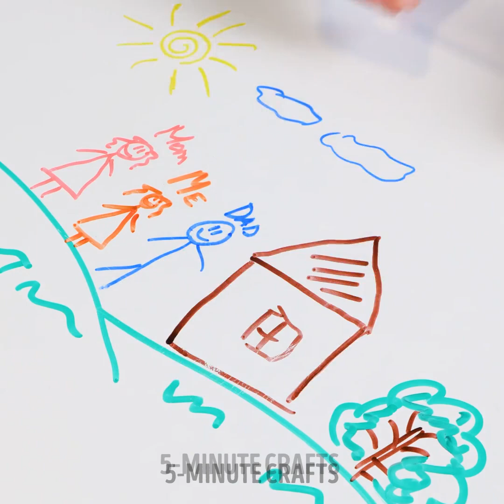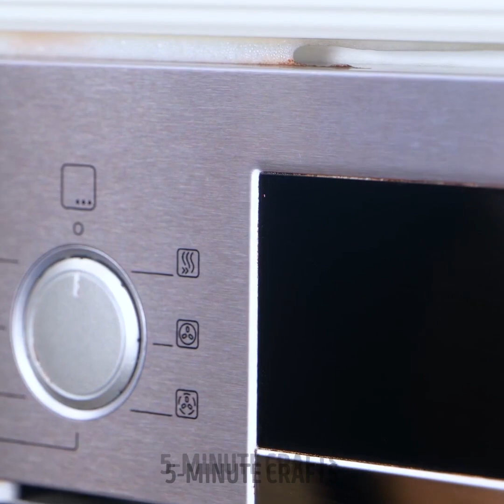Try These Smart Ways to Maintain a Clean and Inviting Home on a Budget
Spruce up your space without breaking the bank! 🏠✨ Discover budget-friendly tips and tricks to keep your home spotless and cozy.

TIMESTAMPS:

0:07 Can you clean metal surfaces using ketchup?
0:40 How to clean with a can of soda?
1:23 How to fix leather with petroleum jelly?
1:57 How to clean a glass oven door with shaving foam?
2:15 Can onions remove rust?